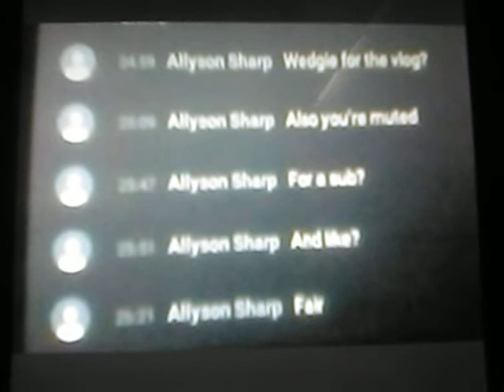People who need to be reported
This happened in a live stream today